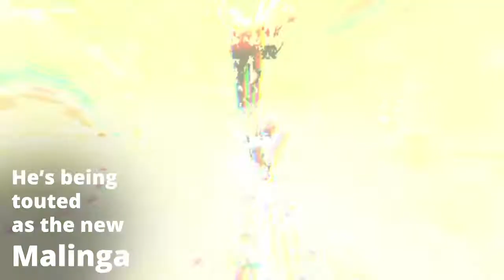Podi Malinga | Matheesha Pathirana | Sri Lankan upcoming Slinga